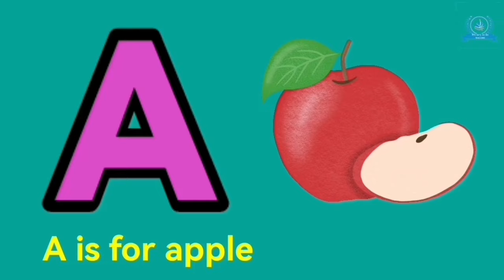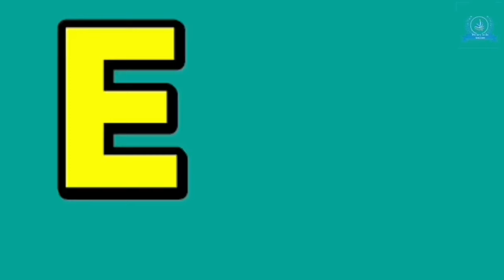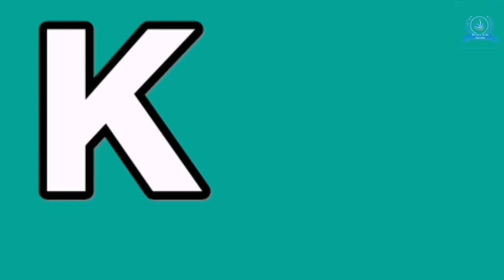A for apple, b for ball, c for car, d for drum |Learn The 26 Letters Of The English Alphabet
A for apple | Learn The 26 Letters Of The English Alphabet | Nursery Rhymes

🍎🎶 Get ready for a phonics adventure like no other with our "A is for Apple Phonics Song"! 🎵 Join us as we embark on an exciting journey through the alphabet, exploring the sounds of each letter from A to Z. This educational and entertaining video is perfect for young learners and anyone looking to reinforce their phonics skills. 📚🔤

🌟 In this engaging video, we'll sing, dance, and learn together as we dive into the world of letters and sounds. From the playful "A" for apple to the zany "Z" for zebra, we'll cover all the phonics sounds to help your child become a confident reader. 🦓📖

🎉 Whether you're a teacher, parent, or student, this video is a valuable resource to make learning the alphabet fun and memorable. Our colorful visuals and catchy tunes will keep kids of all ages entertained while they absorb essential phonics knowledge. 🌈📝

Attribution
pixabay